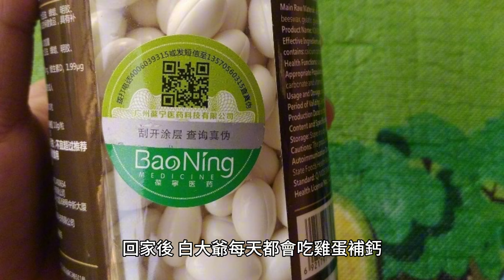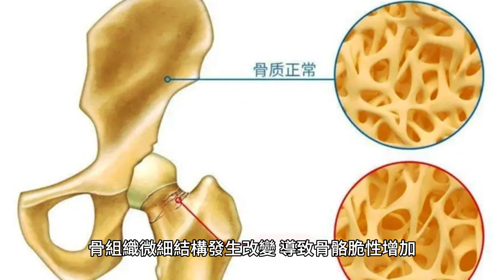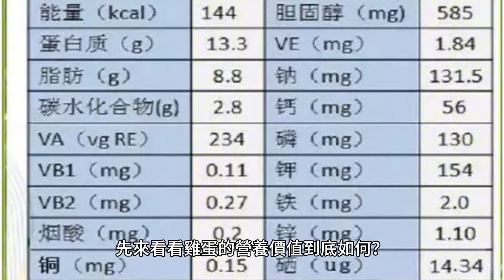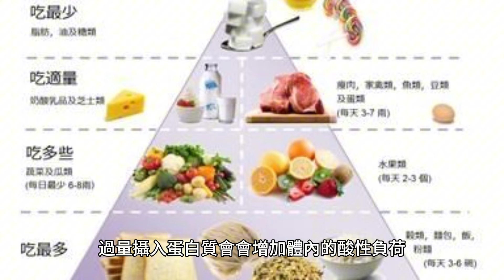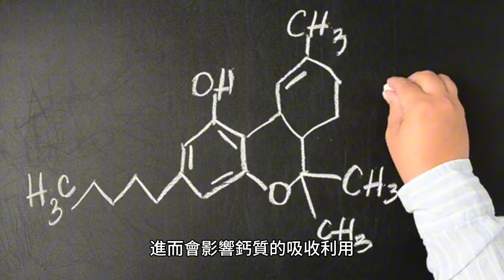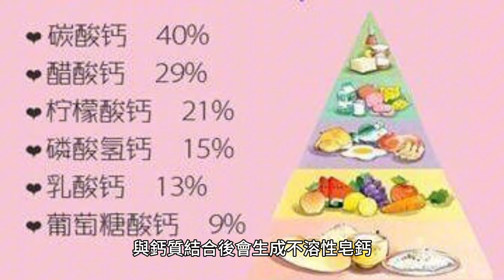水煮蛋會引起"骨質疏鬆"?能不能天天吃雞蛋?告訴你大實話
白大爺今年62歲，退休在家後日子過得十分悠閒，每天吃完飯就下樓遛彎、下棋，有時候還會跟鄰居一起去釣魚。

最近，他發現自己身上時不時有關節疼痛癥狀，開始以為是沒休息好導致的，連著幾天沒出門還是痛得要死，這給他煩的夠嗆。

鄰居知道此事後，建議他趕緊去醫院檢查，很可能是骨質疏松所致。去醫院一查，果然是骨質疏松惹的禍。醫生建議他回去多吃些補鈣的食物，同時可以適當多運動。

回家後，白大爺每天都會吃雞蛋補鈣，鄰居知道了之後趕緊阻止了他，告知他雞蛋是骨質疏松的“發物”，可不能吃。這下白大爺有點不知道如何是好了，雞蛋都不能吃，那要吃什麽來補鈣呢？

一、身體出現兩個癥狀，可能是骨質疏松的信號
最新全國流行病學調查數據顯示，我國超過50歲的人群中骨質疏松患病率為19.2%，65歲以上的人群患病率為32%。估算一下，我國目前約有9000萬骨質疏松患者，其中女性占比7000萬。

骨質疏松是指全身性骨量、骨組織微細結構發生改變，導致骨骼脆性增加、容易發生骨折的系統性多病因骨病。骨質疏松根據病因可分為原發性和繼發性兩種，其中原發性骨質疏松包括絕經後骨質疏松，一般會發生在絕經後5~10年；老年性骨質疏松多發在70歲以上的老人以及特發性骨質疏松，主要是指青少年骨質疏松。

繼發性骨質疏松則是指由於一些會影響骨代謝的疾病、藥物或是其他明確病因所致的骨質疏松。如糖尿病、甲狀腺疾病等內分泌疾病；系統性紅斑狼瘡、類風濕性關節炎等結締組織疾病；營養不良、胃大部切除術；長期服用糖皮質激素、抗驚厥藥、甲狀腺激素藥物等；長期超重、失重以及酗酒等。

骨質疏松的來臨並非毫無征兆，出現兩個信號要警惕，一是當身體出現40歲後身高減少超過3厘米；二是沒有從事大量體力勞動，卻出現疲乏、勞累、渾身無力以及肌肉骨骼疼痛等癥狀，都可能是骨質疏松所致。

二、水煮蛋是骨質疏松的“發物”，還能繼續吃嗎？
雞蛋作為一種餐桌常見的食材，不僅營養價值豐富，而且做法多樣，然而這些年關於雞蛋的爭議也不少，有傳言稱，經常吃水煮蛋會引起骨質疏松，這種說法到底是真是假？

回答這個問題之前，先來看看雞蛋的營養價值到底如何？雞蛋內富含優質蛋白質，含量高達13%左右，且它的氨基酸種類和比例與人體的十分接近，身體吸收率很高；雞蛋內還有一系列的維生素，如維生素A、葉黃素、維生素D以及維生素K等，這些物質對視覺細胞、促進鈣吸收以及促進凝血均有好處；另外，雞蛋內的鈣含量也不低，約有56mg/100g。但雞蛋的鐵吸收率較低，不能算上補鐵佳品。

雞蛋會引起骨質疏松的說法，其實和雞蛋中含有豐富的蛋白質有關，而高蛋白飲食可能會導致骨質疏松。過量攝入蛋白質會會增加體內的酸性負荷，讓鈣質從骨骼內流失。同時會降低腎臟功能，讓體內鈣質的代謝量增加，加速骨骼內的鈣流失，這些都可能會引起骨質疏松。

但雞蛋沒有那麽大危害，即便是每日吃2-3個雞蛋也不會加快鈣質的流失。反而可促進身體對於營養物質的吸收，雖然可能會對血脂帶來余地影響，但不至於增加骨鈣流失，對此無需過多擔心。

三、50歲後不想骨骼被掏空，這4種食物盡量少碰
50歲以後，是骨質疏松的高發期，要想預防骨質疏松，除了飲食和補鈣以外，防止鈣質的流失同樣重要，因此，不想骨骼被掏空，4種偷鈣食物要減少食用。

1、高草酸蔬菜

草酸在胃腸道內與鈣等礦物質結合會形成不溶性晶體排出體外，進而會影響鈣質的吸收利用，時間長了可能會引起骨質疏松發生。生活中常見的菠菜、莧菜、芹菜等都草酸含量很高，建議不要過量攝入，食用時建議先焯水，這樣可減少蔬菜內的草酸含量。

2、高鹽食物

高鹽分的食物攝入過量，會影響身體對於鈣質的吸收，且會促進鈣質的流失，容易讓身體缺鈣，增加骨質疏松的發生風險。腌制食物、鹹菜、蜜餞等均屬於高鹽的食物，要盡量少吃。

3、高磷食物

磷攝入過量會抑制鈣的吸收，導致血鈣下降、誘發骨質疏松。且體內的鈣質還會與磷結合生成羥基磷灰石，容易引起血管鈣化。常見的含磷量高的食物有加工肉類、油炸食物、碳酸飲料等。

4、大魚大肉

大魚大肉內的脂肪含量很高，長期攝入會導致體內遊離脂肪酸含量過剩，與鈣質結合後會生成不溶性皂鈣，對鈣質的吸收不利。且這些食物內的蛋白質含量也很高，上文提到過量攝入蛋白質也對鈣質吸收不利，日常一定要控制攝入量。

骨質疏松在中老年人身上相對多見，這類人群要多注意觀察身體表現，發現異常後及時就醫。同時日常要保持健康的飲食習慣、積極運動，對防治骨質疏松有好處。